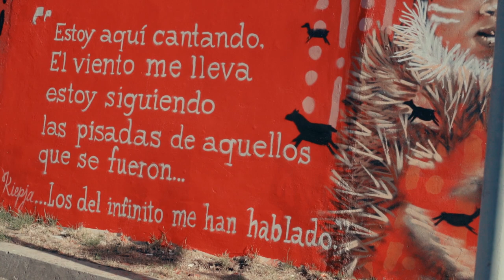DC Wengamen Tour Austal Video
Después de haber mostrado el vídeo en Santiago, La Serena, Viña, Pichilemu, San Fernando, Iquique, Antofagasta finalmente ya esta online el vídeo DC WENGAMEN   para que todos puedan disfrutar de este hermoso trabajo que fuimos a realizar a la Patagonia de nuestro país, Punta Arenas y Puerto Natales  Rescatando lo hermoso de cada ciudad y las raices vinculadas a nuestros pueblos originarios.

Protagonizado por @chriselizondo @nachogaldamesdgnr y Juan Jose Moraga @coheete parte del team @dcshoes_chile

Camara y Edición: @yairdgt

Fotografia: @ang_foto

Produce: @pivotskatemag